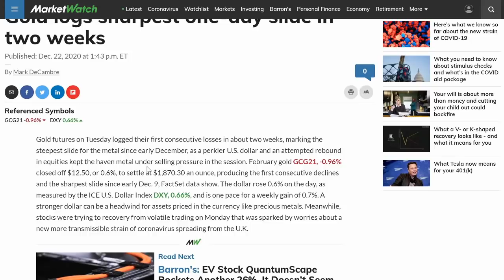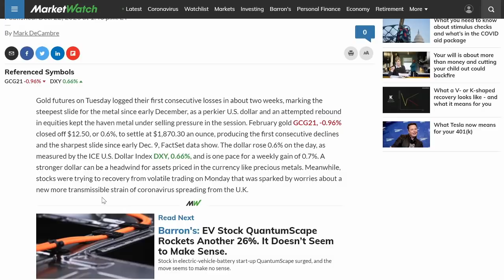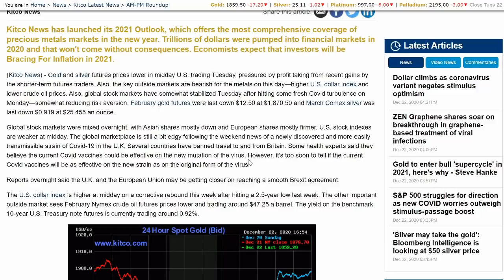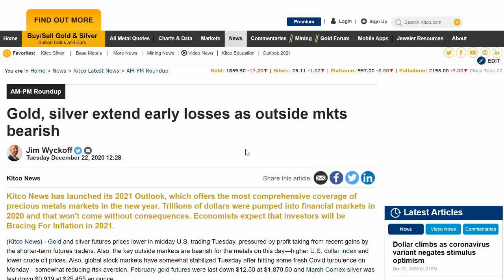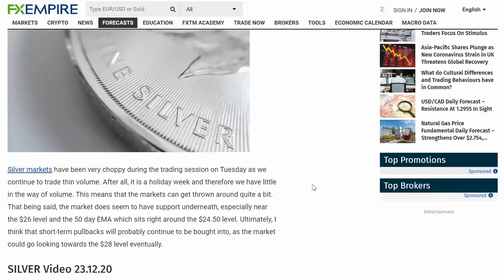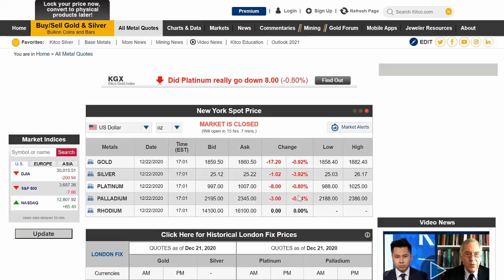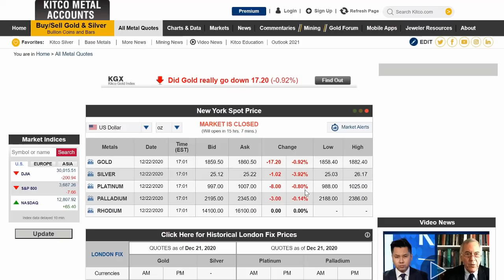Silver Plunges More Than A Dollar! Gold Drops! Here Is Why!